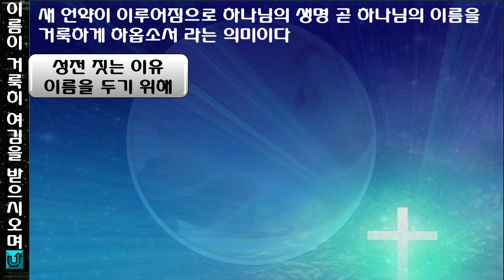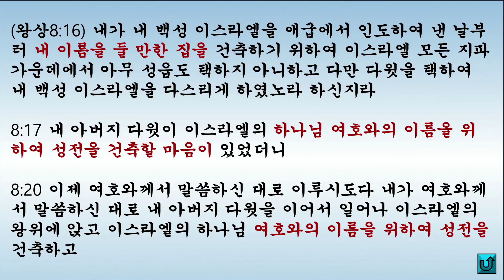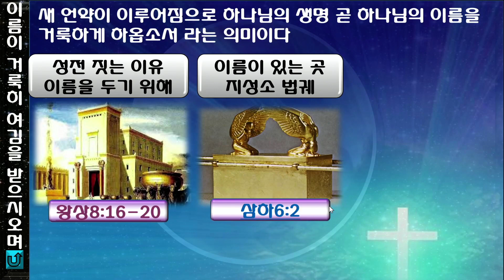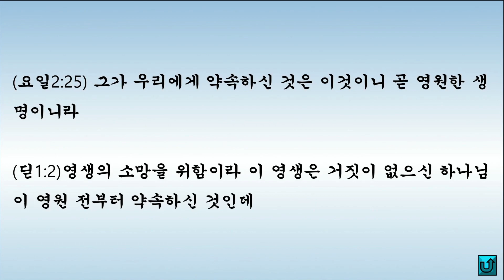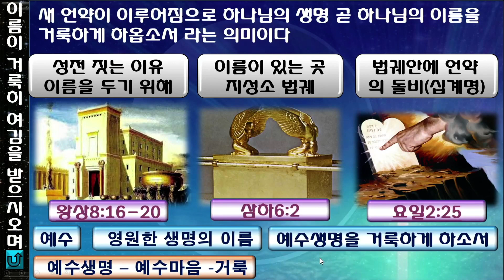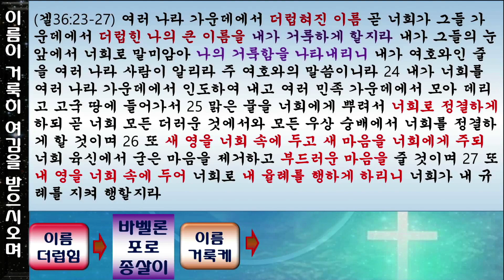응답받는 기도 17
대한예수교 장로회 새삶교회